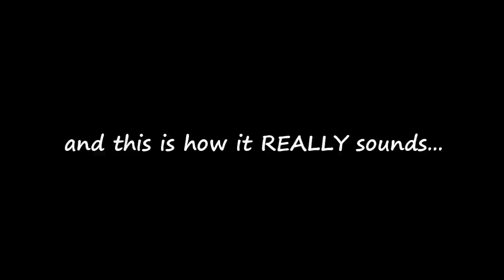Josie & the Sea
Josie, our 6-month old German Shephard, gets familiar with the beach, falls in love with the sea and learns how to swim!